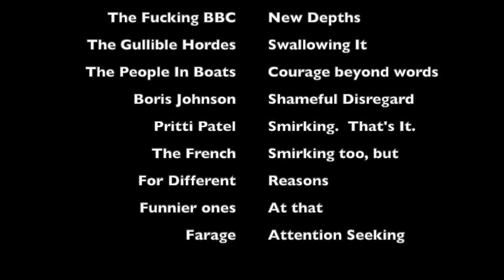003 - Shameful Diversion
Day 3 in a daily series of poems charting life in a UK struggling to unlock, and trying to find out what it's place in the world is going to be in a post-brexit environment.  This poem looks at the shameful way that our media are using those crossing the channel seeking a better life to distract from the genuine issues that we're facing, and also how easy it seems to be for them to do so.